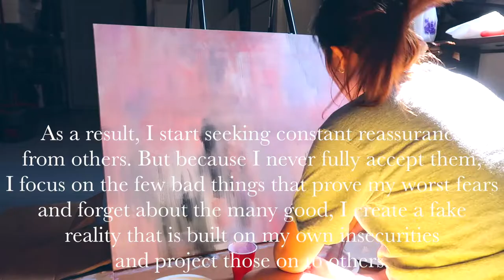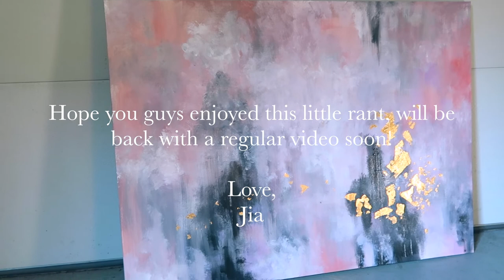Paint With Me + Dealing With My Anxiety | Jia Liu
Artist: relaxdaily
Title: N°075